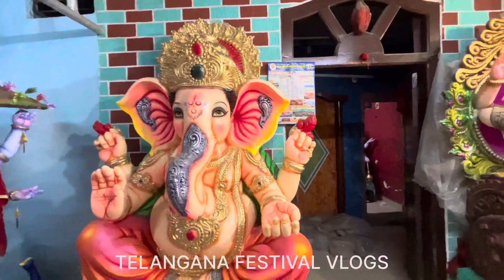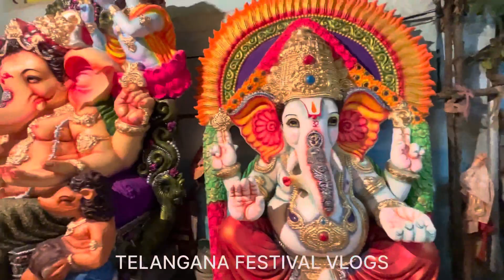Unique & Attraction Vinayakulu By Dhoolpet Kalakar | Ganesh Idol's 2023 | Hyderabad